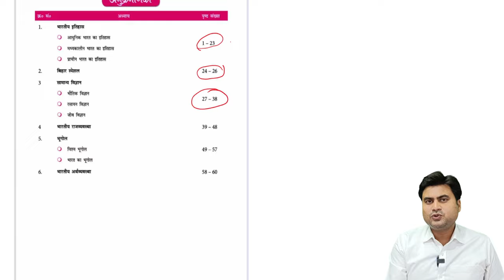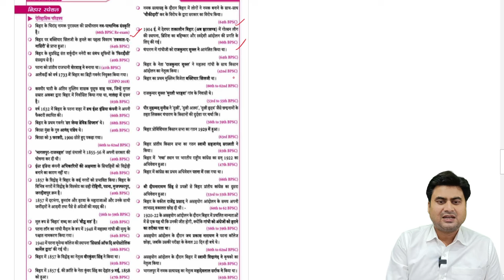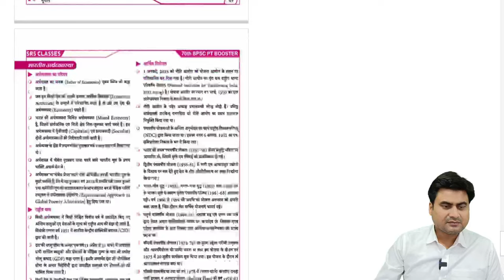इस किताब को जरुर पढ़े | 70th BPSC Book List | SDM Rahul Sinha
70th BPSC अब बस इतना पढ़ लो Selection पक्का II SDM Rahul Sinha II